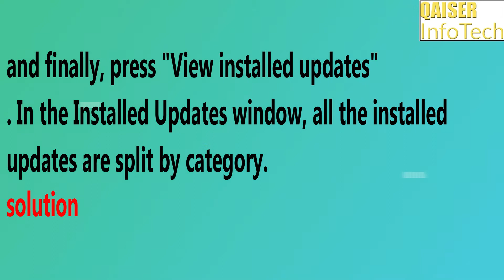How do I find out what Windows updates have been installed | windows 10 | Qaiser Infotech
How do I find out what Windows updates have been installed.
open the home windows update window, then click or faucet mounted Updates An alternative is to open the manage Panel click or tap packages  program and features and sooner or later, press View installed updates in the installed Updates window, all of the established updates are cut up with the aid of class.